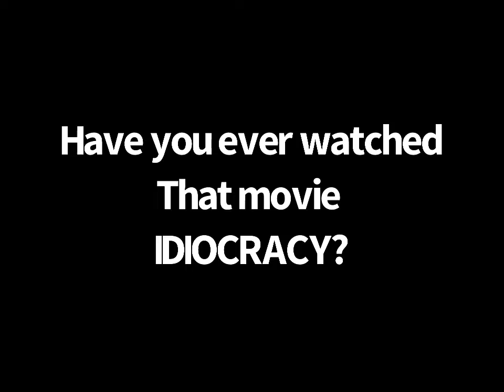Wait..What? DROUGHTS AND REPUBLICANS FROM OKLAHOMA…